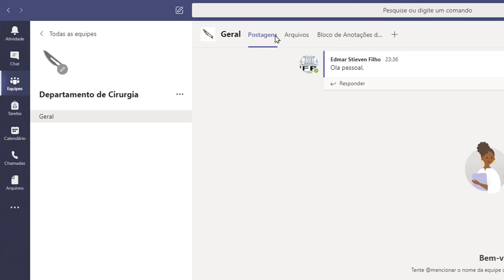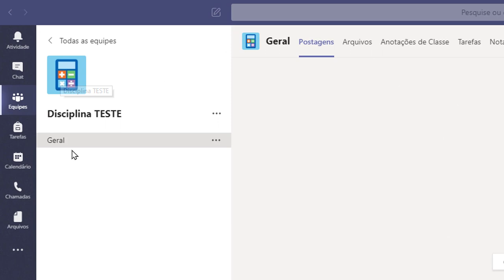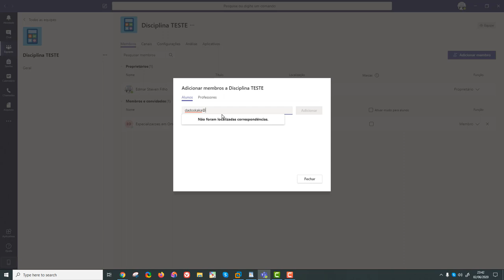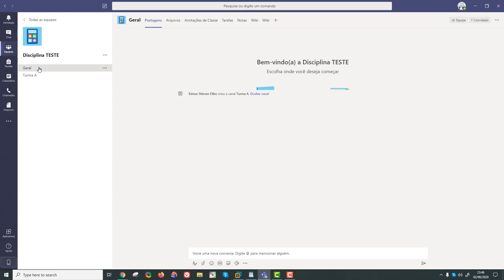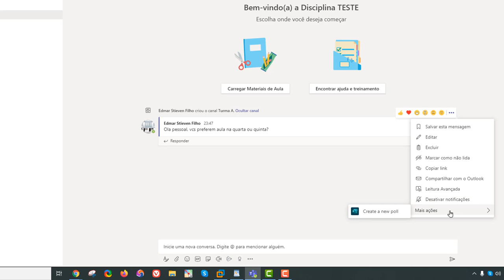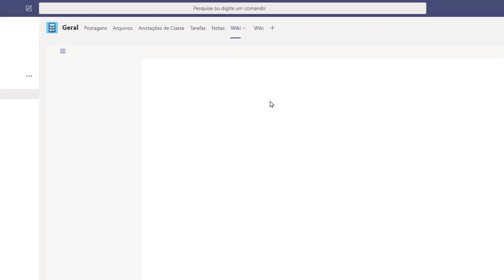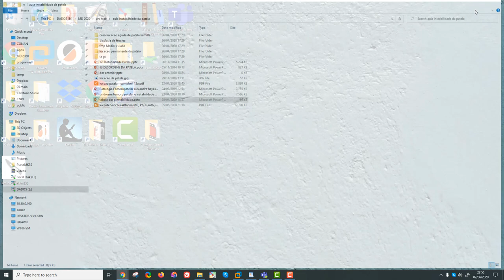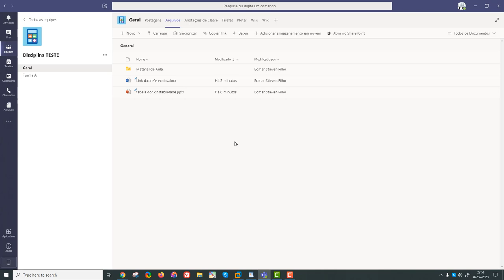Microsoft temas – parte 2 – armazenamento de arquivos, como adicionar pessoas e canais.